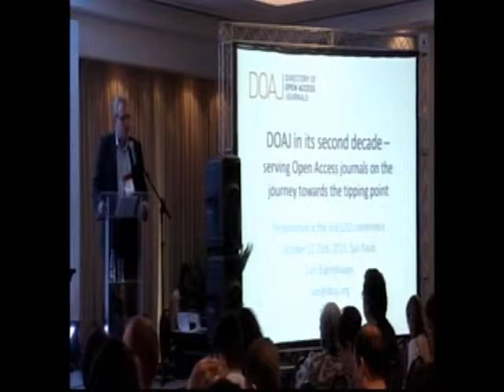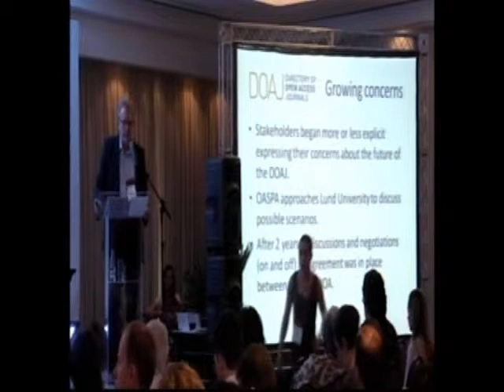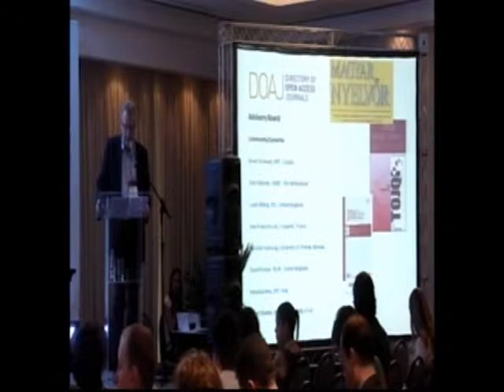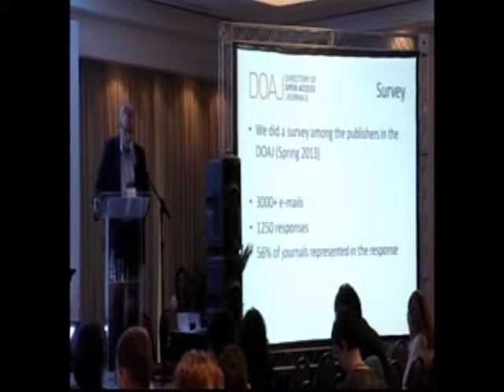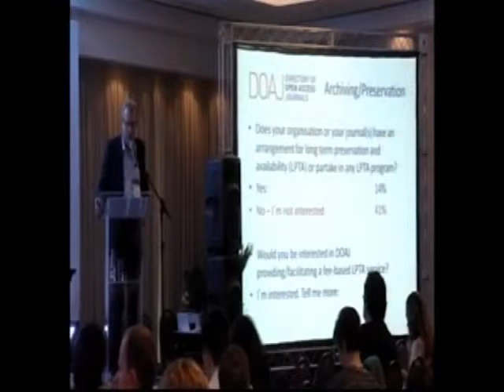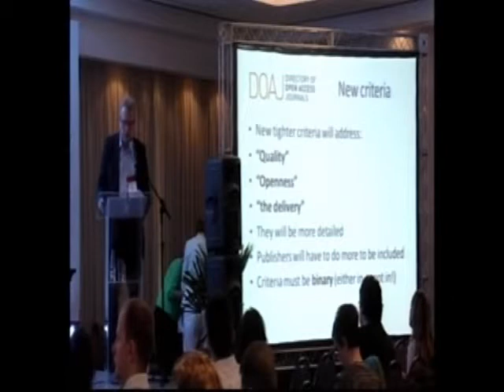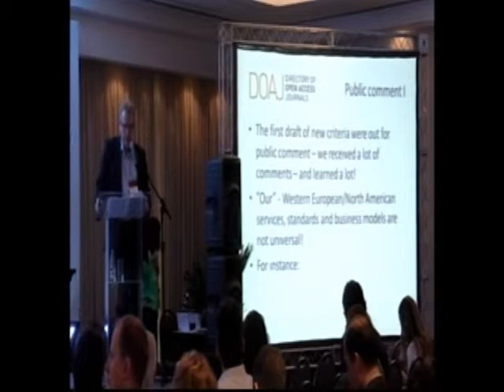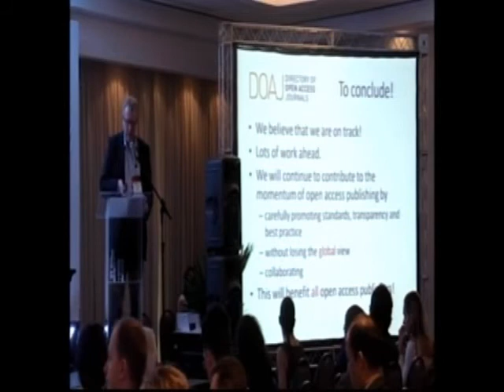SciELO 15 Anos - DOAJ em sua segunda década, por Lars Bjørnshauge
Lars Bjørnshauge

No início de sua segunda década como a lista oficial de periódicos em AA em escala global, o Directory of Open Access Journals (DOAJ) continuará a servir a descoberta, enfatizar as melhores práticas, colaborar para garantir interligação padronizada, informação sobre a licença, preservação a longo prazo. A apresentação irá destacar os desenvolvimentos atuais e planos futuros.